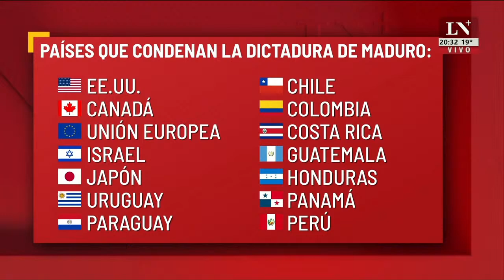Precipicio. El editorial de Jonatan Viale.